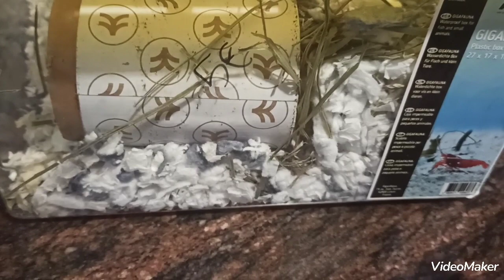Adoptado!!!!!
A llegado a casa gominola un hamster calvo